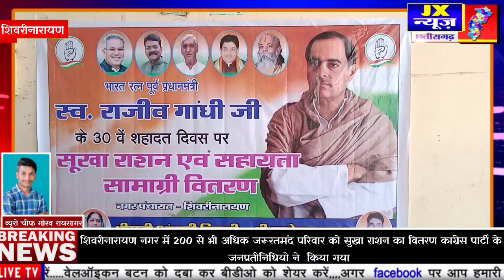शिवरीनारायण नगर में 200 से भी अधिक जरूरतमंद परिवार को सुखा राशन का वितरण कांग्रेस पार्टी के,,,